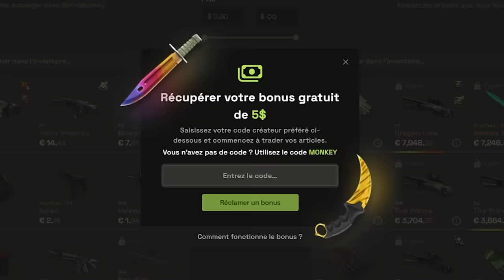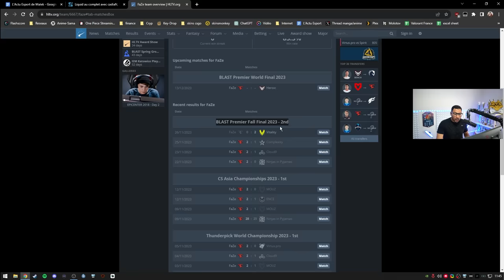Twistzz refuse VITALITY, apEX l’a contacté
Twistzz explique les raisons de son départ de chez Faze pour rejoindre Team Liquid, il dit aussi qu'il n'a pas voulu aller chez Vitality.